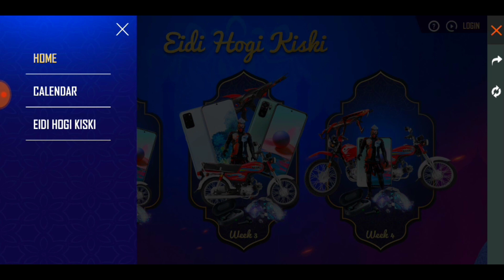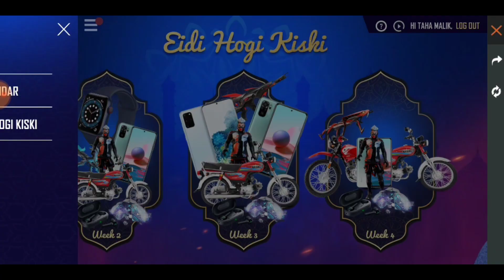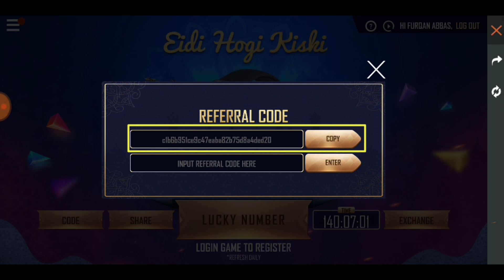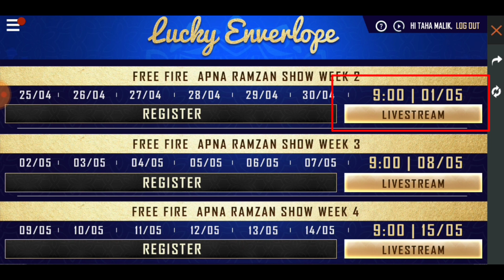Free Fire New Event| "Eidi Hogi Kiski"| Full Details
Hi gyzZz Welcome back to the YouTube channel. Thanks for the complete video

→→→→→→ IN VIDEO ←←←←←←

😍 Ye zabardast inamat kon jeetna chahta hai?
🤑 Is haftay aa raha hai "Eid Hogi Kiski"
🔥 1/5 ko Episode 2 daikhein aur janiye kay kya ap khush qismat hain ya nahi!

→→→→→→THANKS←←←←←←←
Thanks to All  🇵🇰 Pakistanis And india 🇮🇳 Friend who have  supported me and who will support me in future InShaAllah!
No doubt it's really hard to achieve such target but it becomes quite easy with the love and support of my well wishers.Thanks Alot every one .love you more and more.
In this world where you can b anything be kind!
      I am again congratulating you all for the Garena Free Fire Pakistan Server...
 Do support Free Fire Pakistan and it will be very beneficial for all of us.
 →→→→→ABOUT←←←←←←←
                   GAME BAR
 IS A YOUTUBE CHANNEL , WHERE YOU WILL FIND FREE FIRE'S VIDEO ON UPDATE LEAKS , NEWS , UPDATE CONCEPTS AND MUCH MORE EVERY DAY .

Free Fire Top Country:

1.Garena Free Fire Indonesia Live
2.Garena Free Fire Brazil Live
3.Garena Free Fire Brasil Live
4.Garena Free Fire India Live
5.Gareno Free Fire Singapore Live
6.Garena Free Fire Thailand Live
7.Garena Free Fire Pakistan Live
8.Garena Free Fire Bangladesh Live

Best wishes
Random Hands